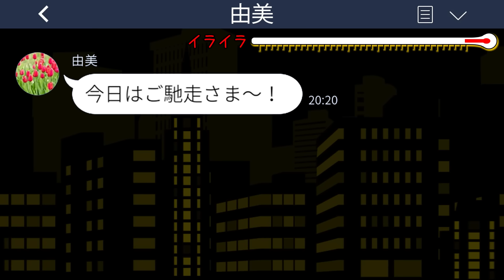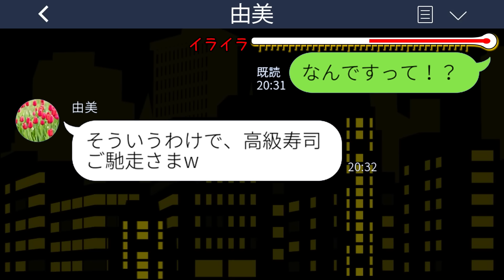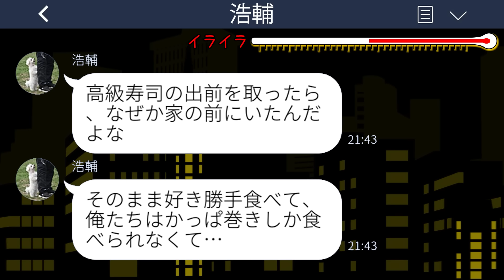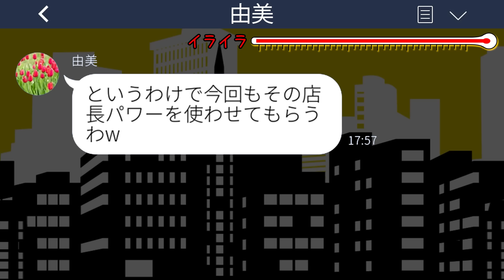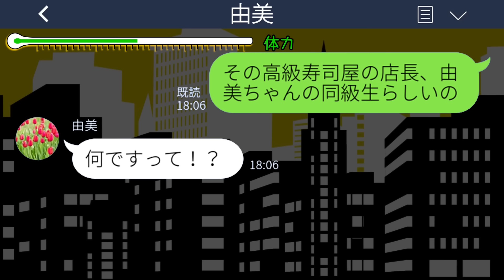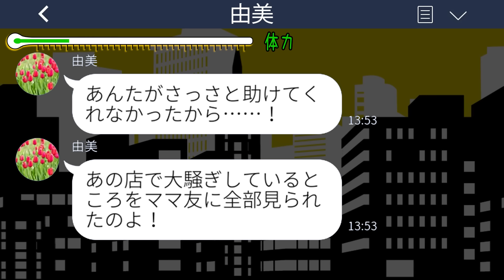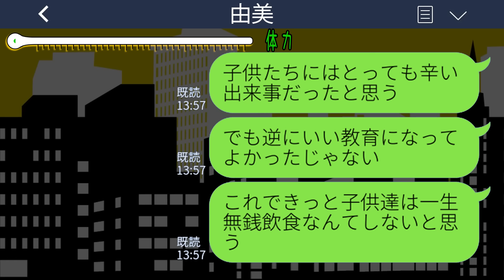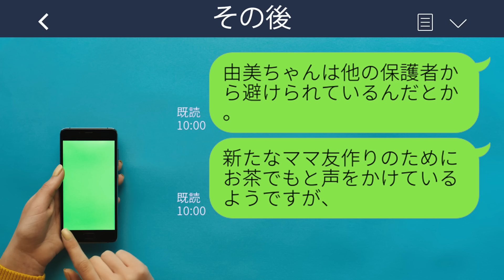【LINE】奢られる前提の義妹一家が私の働く高級寿司店で食い散らかした→義妹「店長のおごりって言っておいたから！」私「え？」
mizutiroさん

LAMP BGM